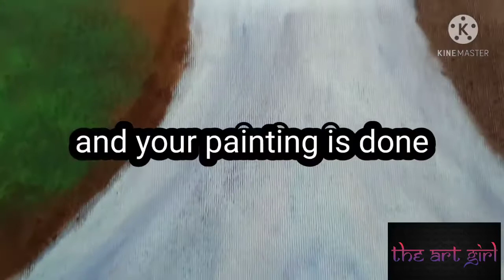Waterfall painting 🎨🖌️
I have made a unique style water fall painting..